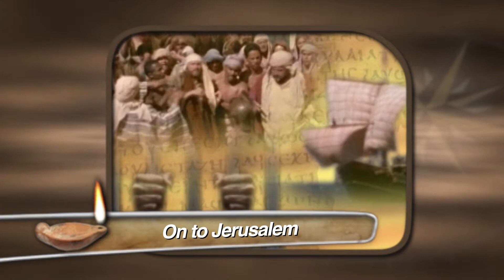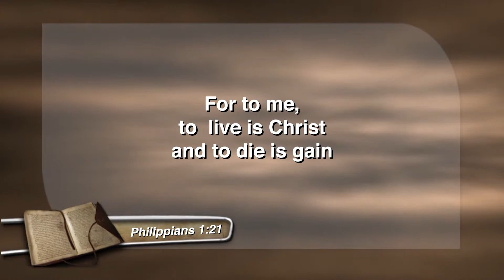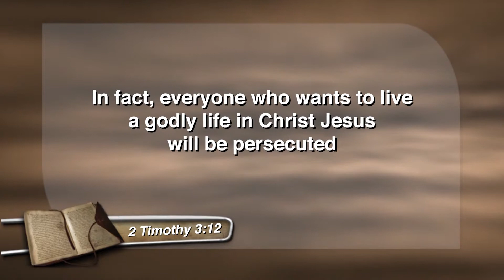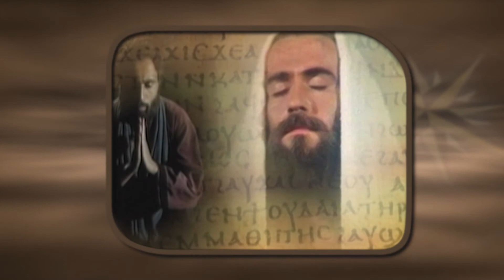116 On to Jerusalem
On to Jerusalem